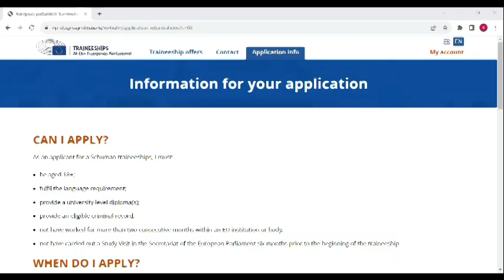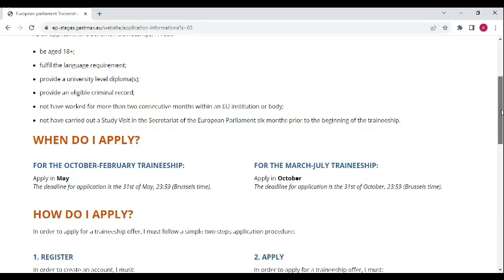Relocate to Luxembourg, Get Paid, and Experience the Schuman Traineeship Opportunity!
An incredible opportunity to move, get paid, and enrich your career.

If you would like us to assist you with your admission application and scholarship process, along with personalized one-on-one consultations regarding suitable study and work opportunities for you and your family, please make use of the contact details provided below...